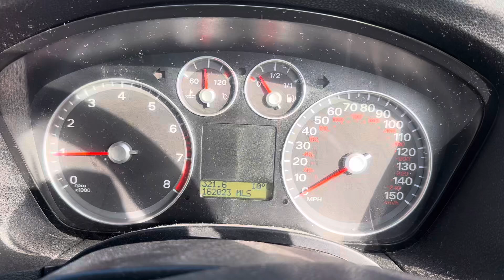Разборка Ford-Focus 2 2005-2008, 1,6 (VIN:WF05XXWPD57C61981) NL07GWX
Основные характеристики:
Год выпуска: 2007
Двигатель: HWDA7C61981
Объём двигателя: 1,6
Тип двигателя: Бензин
Коробка передач: КПП 5-ст.мех.(МКПП)
Кузов: Хэтчбэк 5 дв.
Смотри каталог запчастей Ford-Focus 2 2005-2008 на :
⏰ Режим работы колл-центра:
08:00 – 20:00 – ежедневно